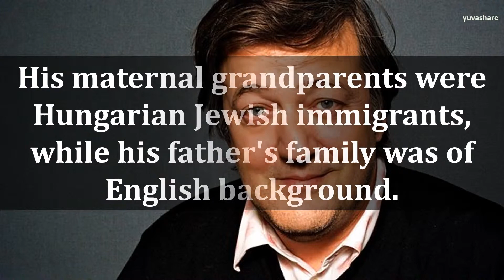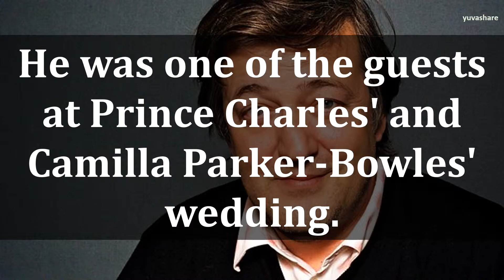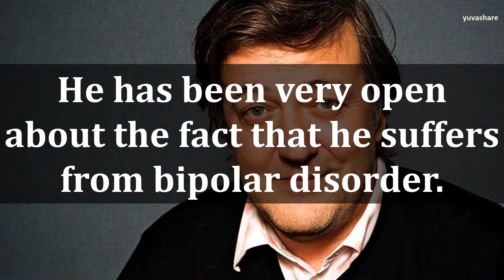BIOGRAPHY OF STEPHEN FRY